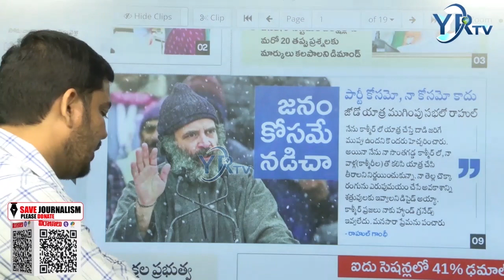జనం కోసమే నడిచా... | RAHUL GANDHI | YR TV Telugu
జనం కోసమే నడిచా   | YR TV Telugu